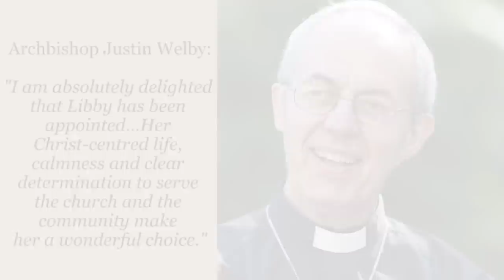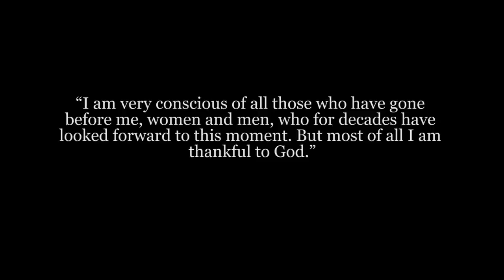In A Minute - Who is Revd Libby Lane?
Rev. Libby Lane was consecrated as the Church of England's first female Bishop on January 26th 2015. But who is Libby Lane?
We give you what you need to know in less than 90 seconds.

Images Copyright-REX Copyright-Flickr